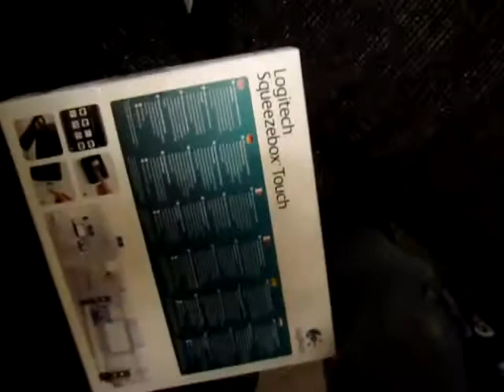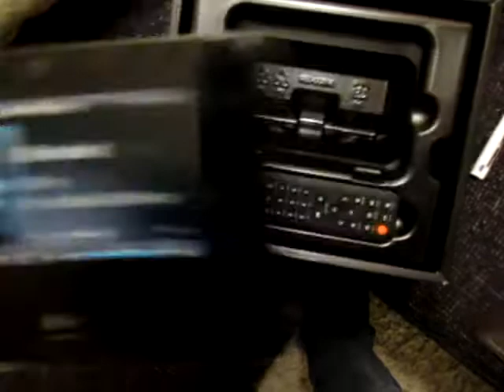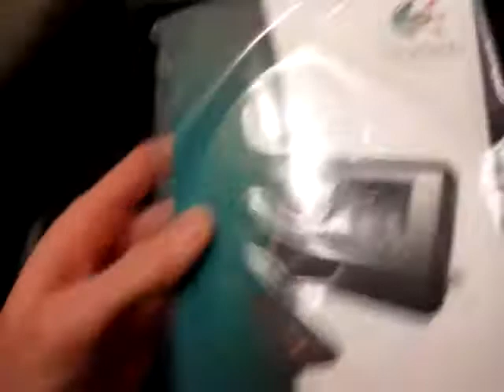Unboxing my new logitech squeezebox touch :D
Unboxing with one hand... difficult! :P

(I talk Danish in the video)